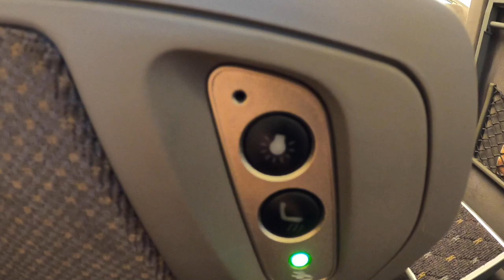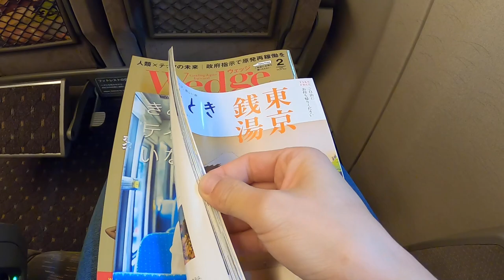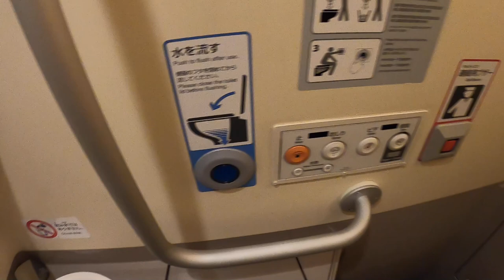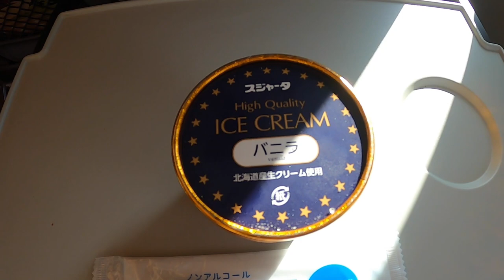【300km/h!!】Riding Japan's Shinkansen bullet train "Nozomi" in First Class | Fukuoka to Osaka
I took the First Class of the Shinkansen "Nozomi" from Hakata Station to Shin-Osaka Station.

The First Class of the N700 Series Shinkansen is chic cozy, and it is very comfortable.

The reserved seats on the Shinkansen "Mizuho" and "Sakura" on the Sanyo Shinkansen are very popular because they offer good value for money.

I also recommend the luxurious First Class of the Shinkansen "Nozomi".
Please experience this beautiful and comfortable First Class.

Shinkansen Information 🚅
Train Company : West Japan Railway Company
Origin : Hakata Station 【7:39】
Destination: Shin-Osaka Station 【10:07】
Train :  The N700 Series Shinkansen "Nozomi"

Contents ⏳
00:00-Introduction
00:28-Hakata Station
01:28-The N700 Series Shinkansen "Nozomi"
02:11-First Class / Green Car
04:51-Restroom
05:41-Departing from Hakata Station
06:34-Relaxing Time
07:53-Winter Scenery in Japan
09:05-Arriving at Shin-Osaka Station